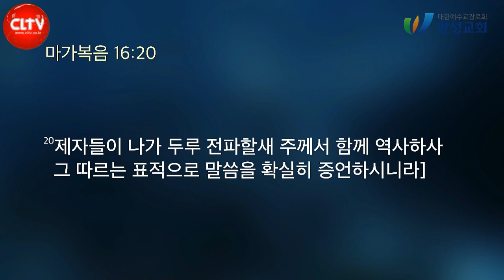CLTV 파워메시지ㅣ2021.9.19 주일설교ㅣ왕성교회(길요나 목사)ㅣ마가복음 (44회) '주께서 함께 역사하사'